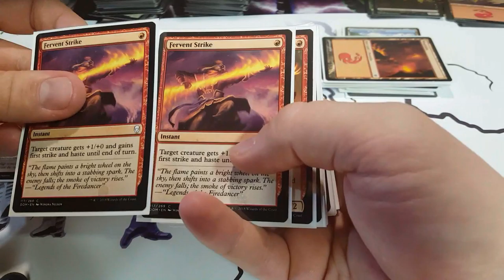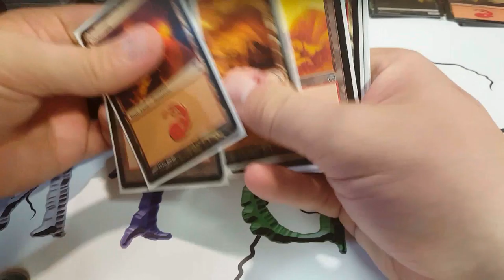MTGQ Dominaria Prerelease challenge Deck tech II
Voici mon deck tech pour le MTGQ Dominaria Prerelease challenge!

Credit